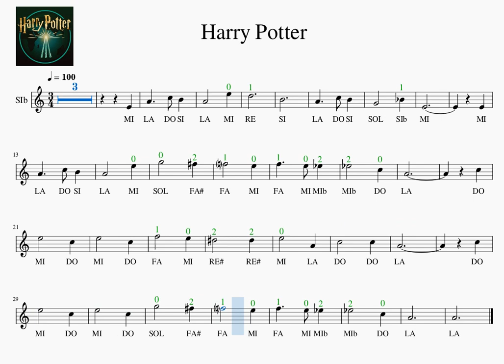Bb 3 Harry Potter